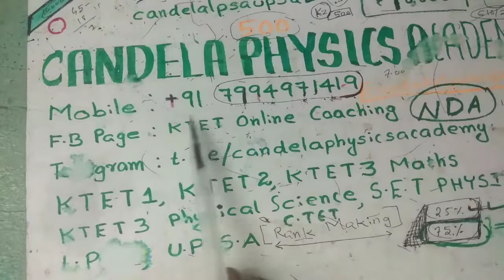K.TET Category 3 Mathematics||Surface area and Volume||Mock Exam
Educational video regarding Surface and Volume in mathematics.This video is useful for K.TET category 3 mathematics.